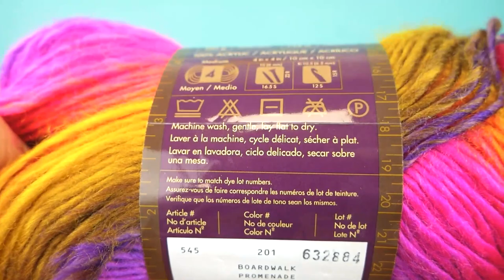Sciarpa arcobaleno C2C all’uncinetto | Super facile per principianti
24849